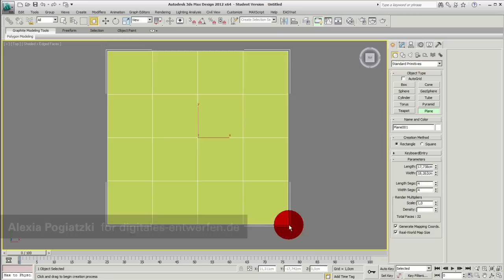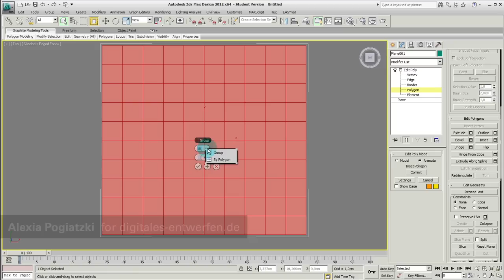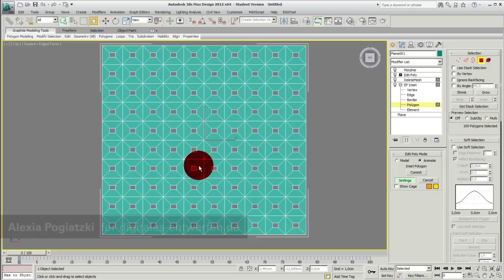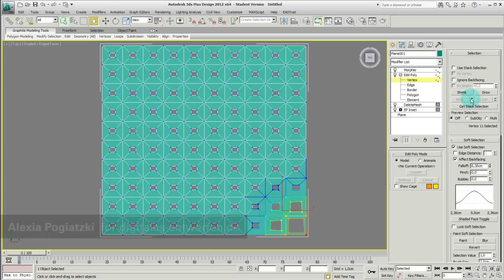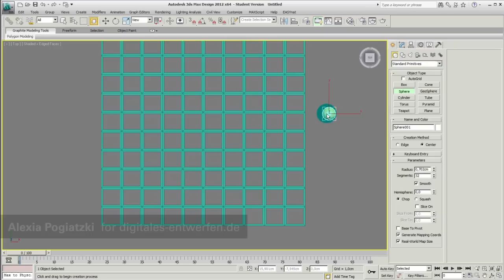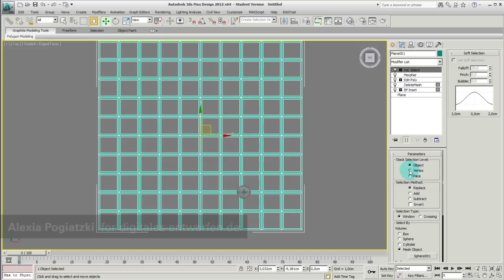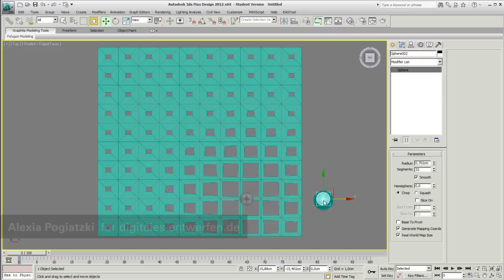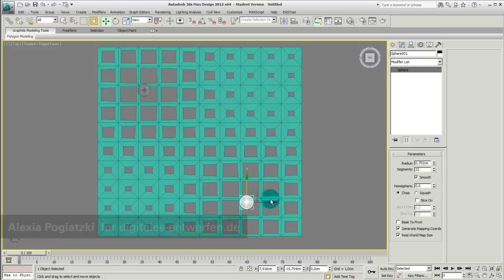Volume Select and Morpher Modifier in 3ds max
This video shows how to combine the Volume Select Modifier with the Morpher Modifier  in 3ds max. The Volume Select Modifier gives us the possibility to connect a selection with other modifiers. You can use another object like a magnet while using the Volume Select Modifier with the Morpher Modifier.  This method is developed by Ali Torabi.

This video is based upon the workshop "Parametric Design" with Ali Torabi at School of Design Mainz, Germany, November 2011.

Author: Alexia Pogiatzi, Masterstudent "Kommunikation im Raum", School of Design Mainz, Germany